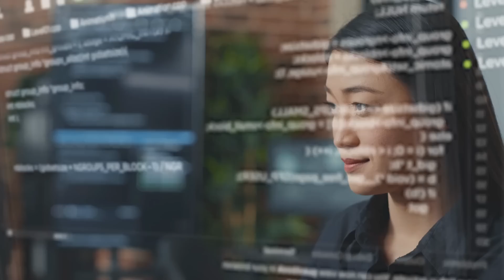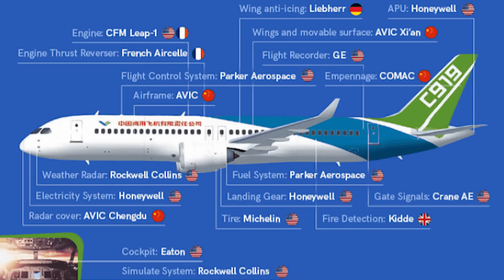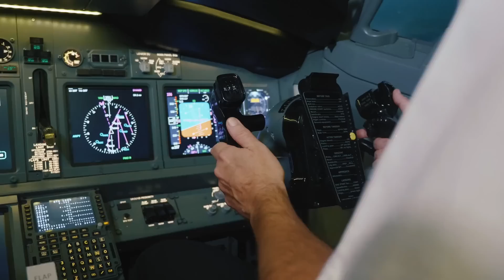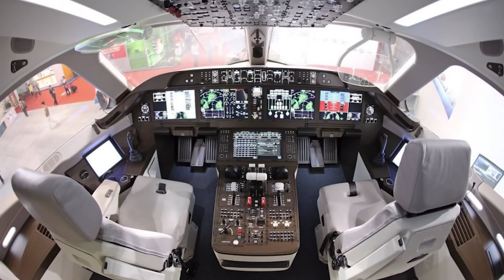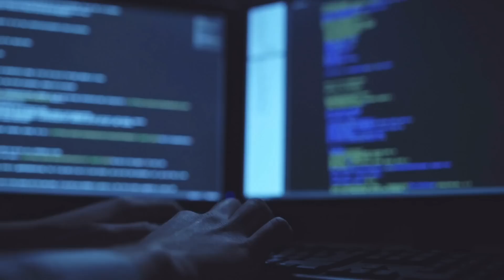RETRASOS, ESPIAS y MENTIRAS: EL PRIMER GRAN AVIÓN CHINO YA VUELA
El primer gran avión comercial de China está listo, ya completado con éxito su primer vuelo inaugural: hablamos del C919 un avión que debería haber empezado a surcar el cielo en el año 2017 y que comenzó a desarrollarse en el 2008.
Sin embargo, multitud de problemas en su desarrollo técnico, mezclado con acusaciones graves de espionaje, y grandes retrasos en su puesta a punto final, han hecho que la primera gran aeronave de transporte de pasajeros de China no arranca oficialmente hasta el año 2023.
Con el objetivo claro de ser el tercero en discordia compitiendo con Boeing y Air bus, se abre ahora una gran incógnita sobre esta aeronave, podrá cumplir con los plazos de fabricación, con sus prestaciones y seguridad, para ver si definitivamente es algo que se pueda exportar al resto del mundo y en consecuencia, hacer competencia también en el mundo de los aviones a las empresas occidentales.
¿Qué ha pasado con el desarrollo del C919?

Mis Aparatos y equipos imprescindibles para trabajar y vivir: